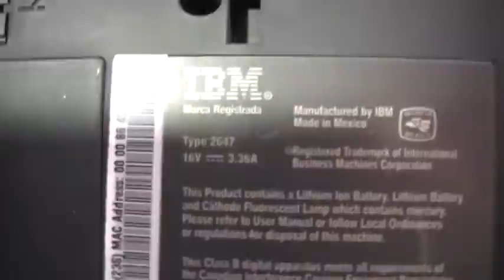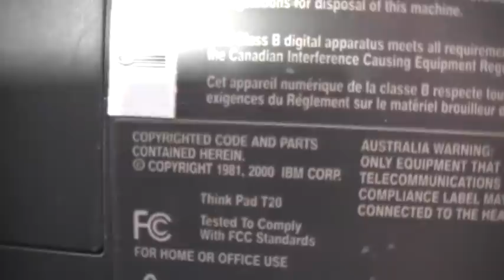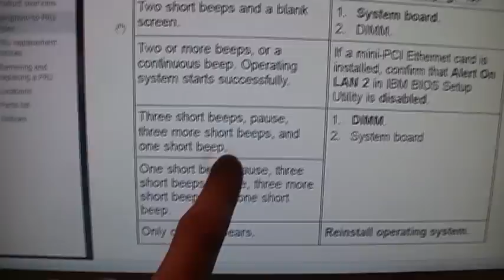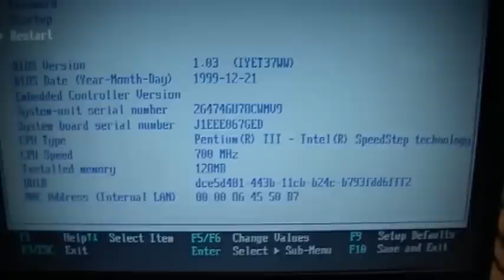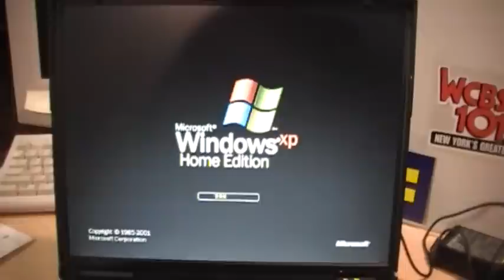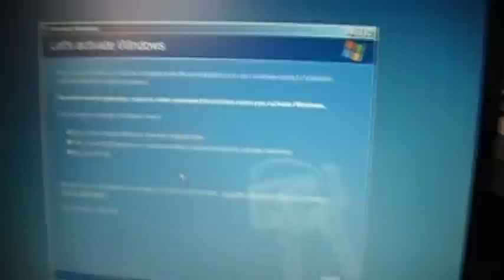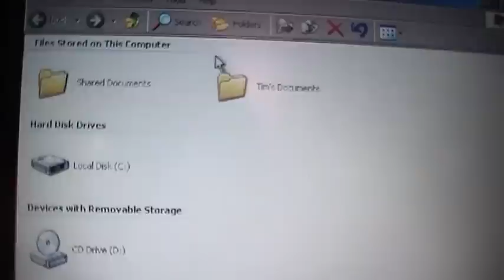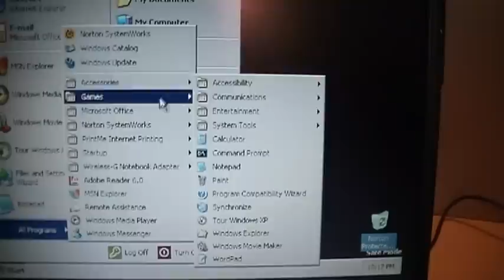The $7.49 IBM ThinkPad T20 laptop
I got a great price on an IBM ThinkPad T20 Pentium III laptop at a thrift store. It was missing the RAM and power supply, but works fine.